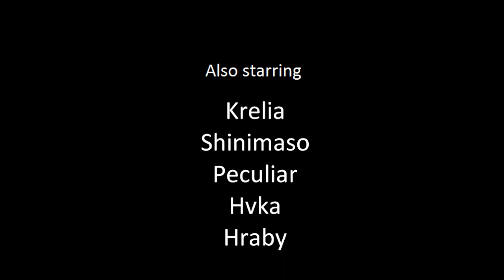The Haunted Saber - a Jedi Academy movie by PeaceProductions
The Haunted Saber is the first movie produced by PeaceProductions, from the PeaceKeepers clan of Jedi Knight : Jedi Academy.